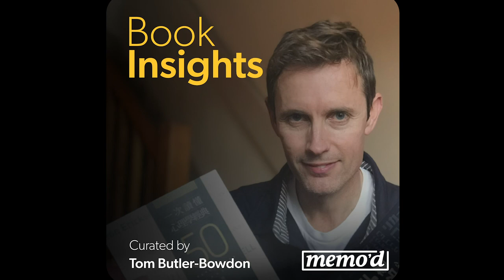Gabrielle Union: Life, Love & Acceptance - Book Insight on We're Going to Need More Wine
* Gabrielle Union has been a model, actress and advocate ever since her first television appearance on Family Matters in 1993.
* While she’s best known for her sassy leading role in cult classic cheerleading movie Bring It On, there is so much more to this talented woman than a 90’s teen movie.
* In this warm, candid and inspiring memoir, learn about her racially turbulent childhood, her steep learning curve on the way to finding love and acceptance, and the advice she has for anyone who feels like sometimes the journey to personal growth is just one mountain too many.

Theme 1: Early Life and Love - 0:28
Theme 2: Some Things Never Change - 8:38
Theme 3: Self Care - 19:50

Get unlimited access to our entire collection of Book Insights on over 100 nonfiction bestsellers with a subscription

HEAR THE FULL INTERVIEWS MENTIONED IN TODAYS' EPISODE HERE:
Books, PBS. “Gabrielle Union on ‘We're Going to Need More Wine’ at the 2018 L.A. Times Festival of Books.” YouTube, YouTube, 30 Apr. 2018,
LiveSigning. “Gabrielle Union Book Signing & Interview | ‘We're Going to Need More Wine.’” YouTube, YouTube, 16 Oct. 2017,

Full Title: We're Going to Need More Wine: Stories That Are Funny, Complicated, and True
Book Author: Gabrielle Union

To purchase the complete edition of this book

Book Insight Writer: Karin Richey
Editor: Morwenna Loughman
Producer: Gabriel Mara
Production Manager: Karin Richey
Curator: Tom Butler-Bowdon
Narrator: Krysta Gonzales